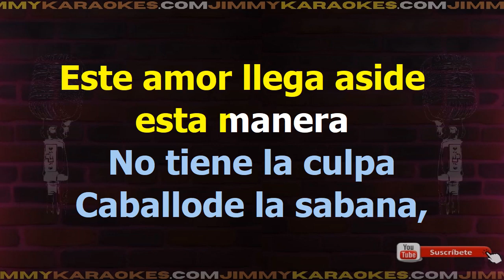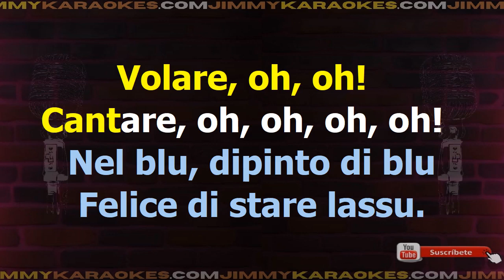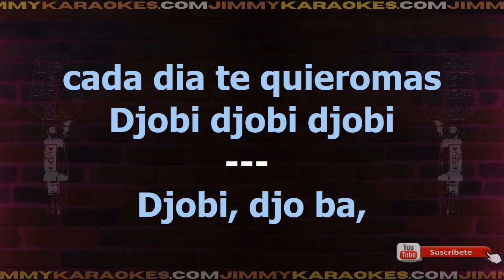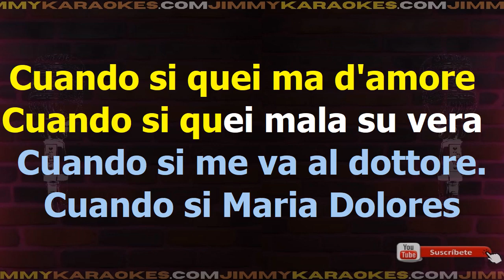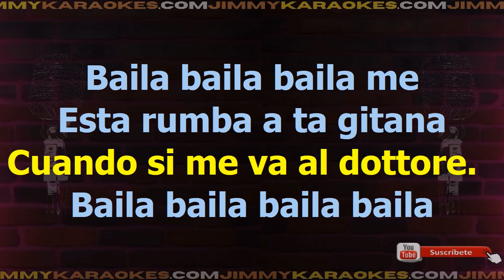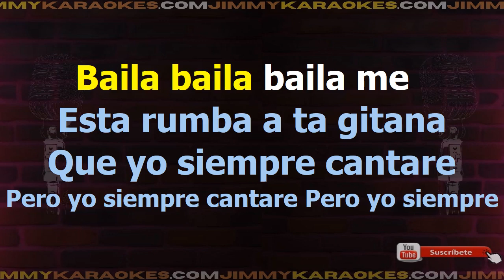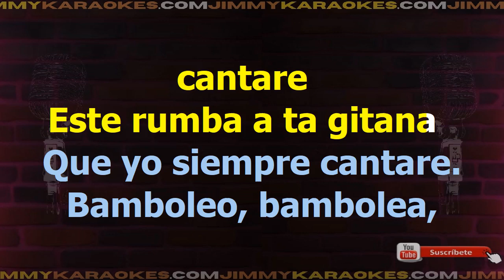Gipsy King Popurri Karaoke